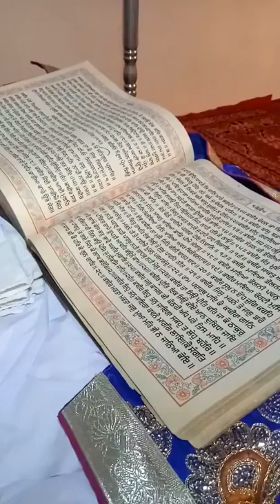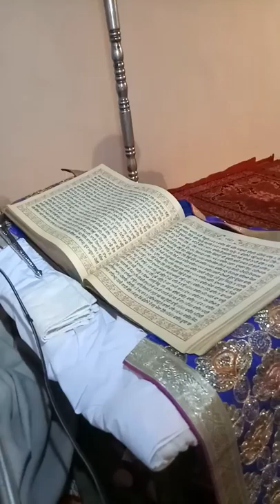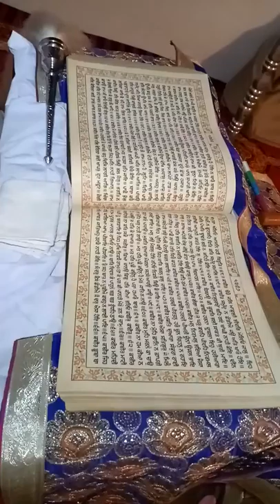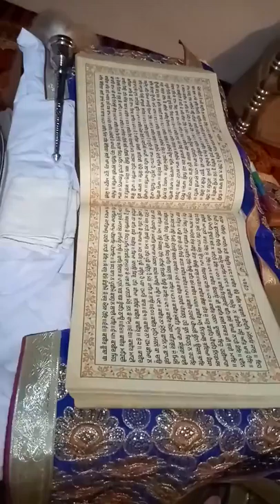Baba Hamira Patti Sahnewal District Ludhiana Shri Akhand Path Sahib 13/14/15 2020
Dhan Dhan Baba Sodhi Sahib Gurudwara
Hardain Singh khalsa

ਲਾਖ ਖੁਸ਼ੀਆਂ ਪਾਤ੍ਸ਼ਹਿਯਾ, ਜੇ ਸਤਗੁਰੂ ਨਾਦਿਰ ਕਰੇ,
ਜੇ ਸਤਗੁਰੂ ਨਾਦਿਰ ਕਰੇ, ਜੇ ਸਤਗੁਰੂ ਨਾਦਿਰ ਕਰੇ,
ਜੇ ਸਤਗੁਰੂ ਨਾਦਿਰ ਕਰੇ,